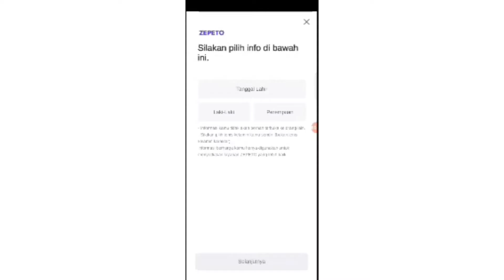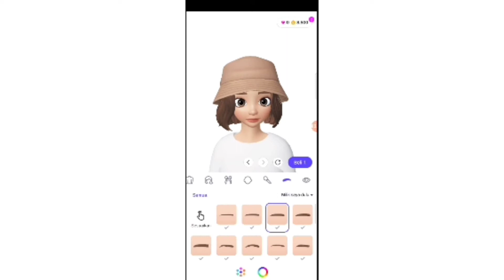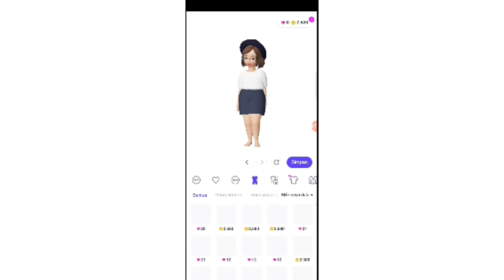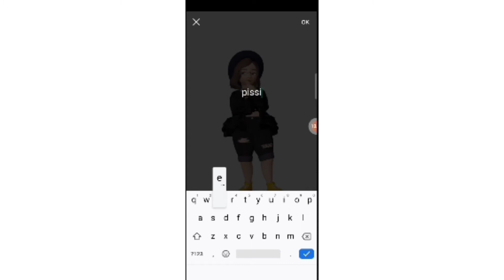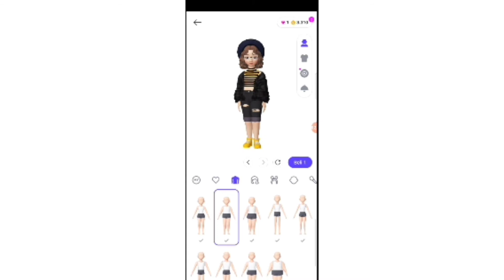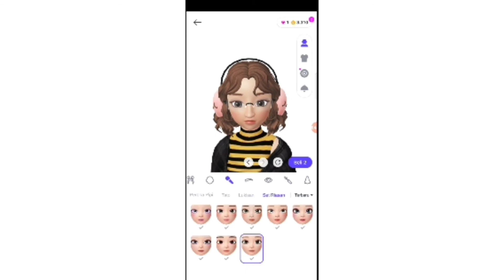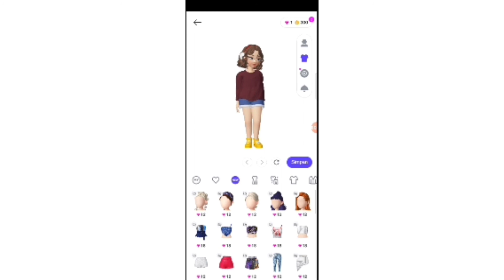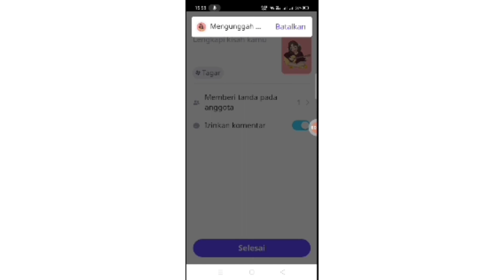APLIKASI LEARNING ANIMATION WITH ZEPETO PART 1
Heyyo temans,

APLIKASI MEMBUAT ANIMASI DARI ZEPETO PART 1

Watch until the end and stay healthy too.

Happy watching

📍Jakarta, Indonesia